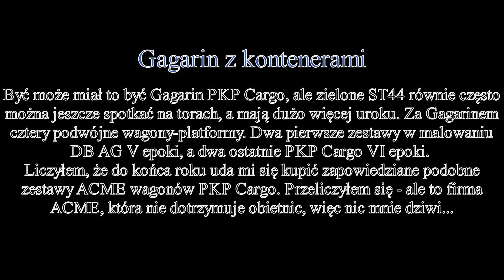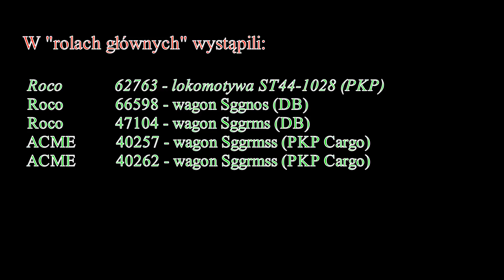Na życzenie: Gagarin z platformami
Film wykonany dla kolegi "MateuszKolej".

Miłego oglądania!